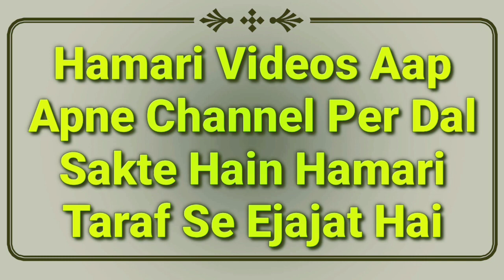Napak Aadmi Ko Chuna | Napaki Ke Masail | Hadees Ka Sabaq Part 63 | Tirmizi Sharif Class | MARB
tirmizi shareef ki hadees ka sabaq isme napaki ke Masail ka aham bayan hai ke napak aadmi ko chuna kaisa hai by hazrat maulana Abdullah sahab qasmi shaikhul hadees jamia markazul uloom sungra MARB Deeni Malumaat YouTube Channel

2⃣ WhatsApp Par Ham Se Judne Ke Liye Aap Apne WhatsApp Number Se Hamare WhatsApp Number Ko Apna Naam Aur Mukammal Adress Ke Saath Add Likh Kar SMS Send Karen,

3⃣ Koi Sawal Yani Masla Masaail Puchna Ho To Aap Comment Ke Zarya Puch Sakte Hain Ya Mufti Sahab Ke Number Par Call Kar Ke Puch Sakte Hain,

4⃣ Channel Ke Bare Mein Kuch Batana Ho Ya Aap Apni Video Dalna Chahte Hain To Rabta Kar Sakte Hain,
🌎MARB🌎
Channel By :- Mufti Abdur Rahman Banahara
Full Adress:-